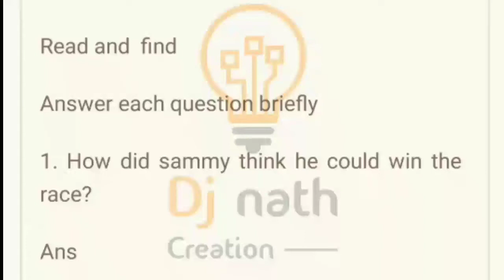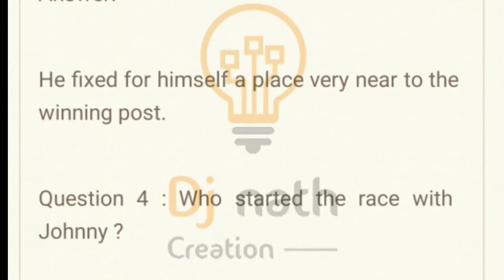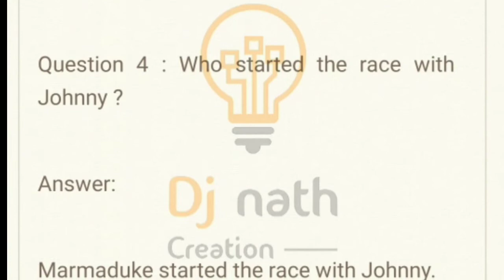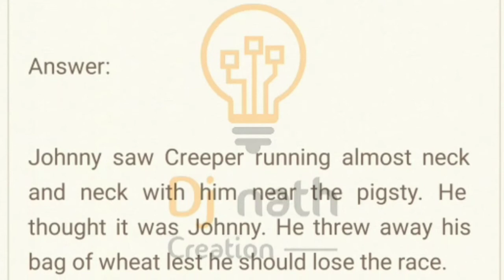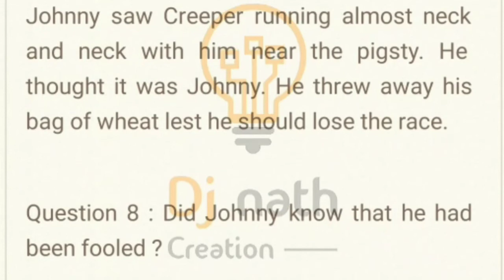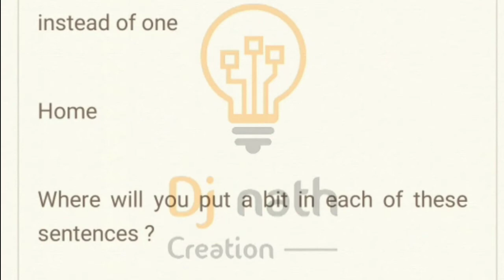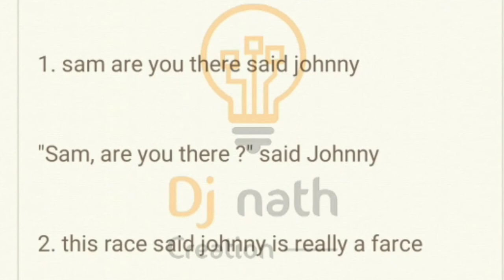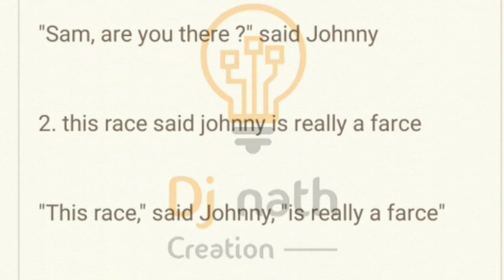class 6,THE HARE AND THE TORTOISE , Learnwell communicative english SOLUTIONS,Dj nath creation,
if you have any type of doubts drop it down on comment section.

Computer networks by Kalyani Publishers PdfKalyani publishers Class 12 Accountancy
Double Entry bookkeeping Kalyani Publishers pdfDux learn to lead
Delhi pride Publication books
Www Kriston Publications com class 8
Pari Publication answer key
Friends Publications